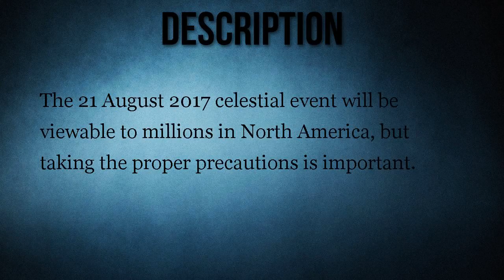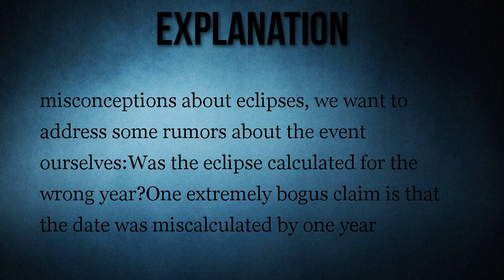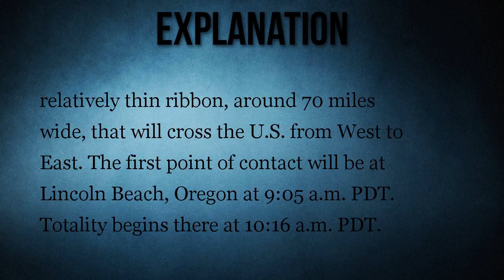Answering Your Questions About the 2017 Total Solar Eclipse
The 21 August 2017 celestial event will be viewable to millions in North America, but taking the proper precautions is important.

We check an assortment of claims about the 2017 total solar eclipse over North America.